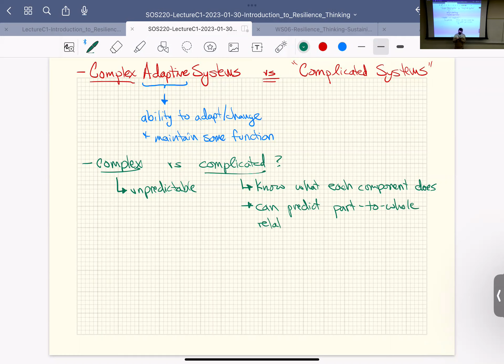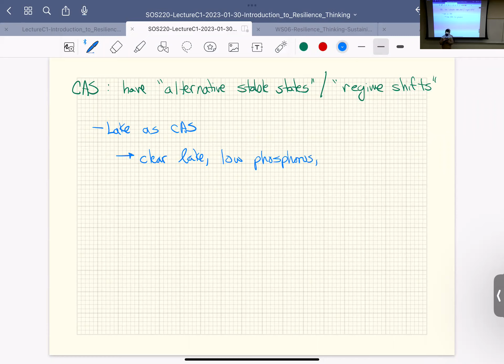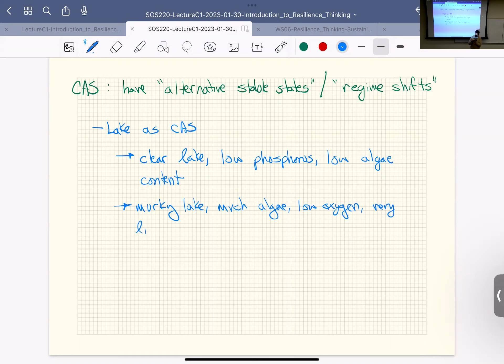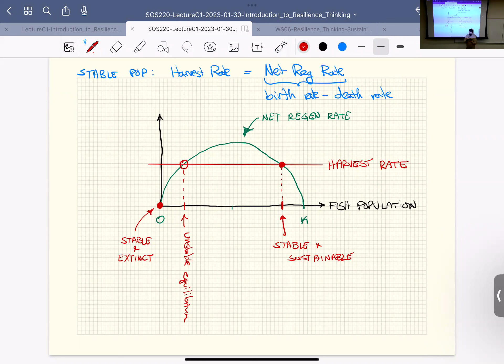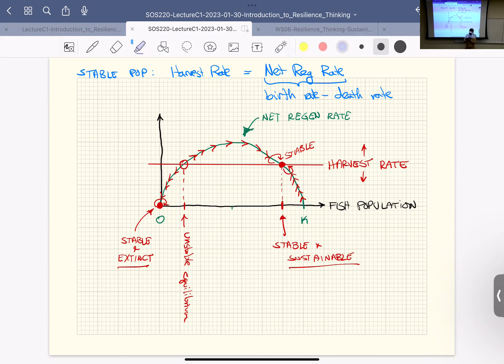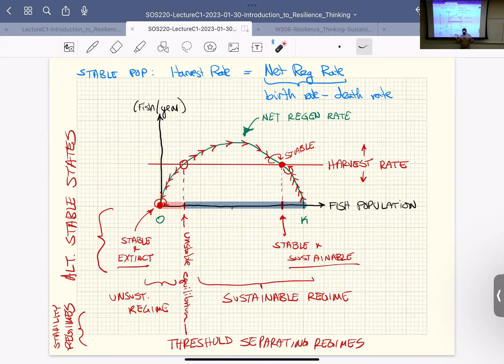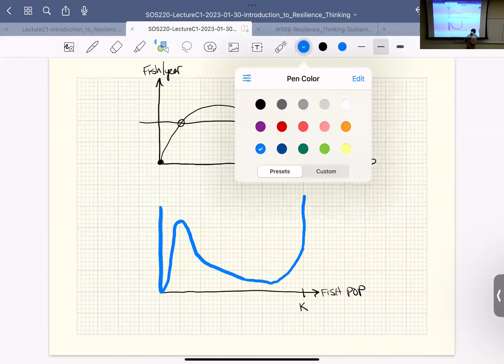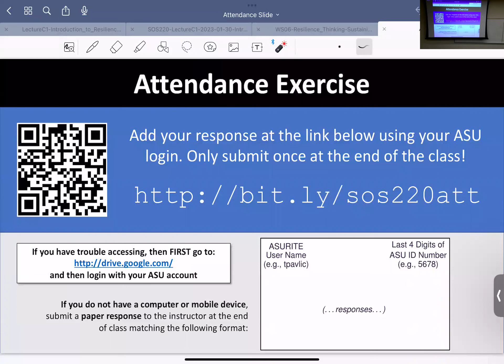SOS 220: Lecture C1 (2023-01-31): Introduction to Resilience Thinking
In this lecture, we introduce the topic of "resilience" as applied to social-ecological systems, and related terms such as (resilience) thresholds and vulnerability. This allows us to introduce the notions of "complex adaptive systems" (CAS) in contrast with "simple" systems or even "complicated" systems. Complex adaptive systems sometimes admit multiple steady states and "stability regimes", which we demonstrate with an example from fisheries management. This example motivates the "ball-in-a-basin" dynamical systems conceptual model that we will use as we move on to discuss critical slowing down next time. Next time, we will also define adaptability and transformability, two other important concepts in resilience thinking.

This lecture was recorded by Theodore Pavlic as part of SOS 220 (Systems Thinking) at Arizona State University.